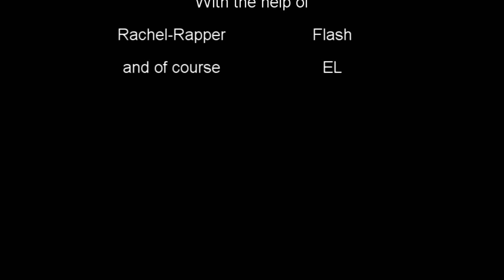2016 EL Zil on Tour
On tour, this is her get ready tour video.  El Zil travels to 10 countries and sold out seats.  This hip hop chatty cathy turns the house down.  Get your seats now before they sell out in your town.